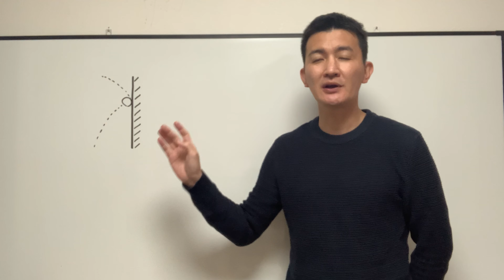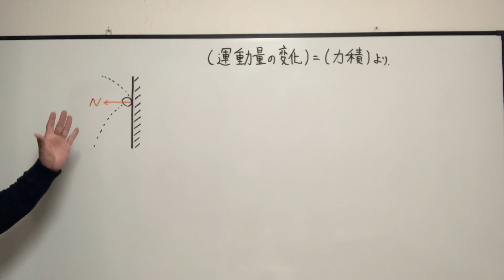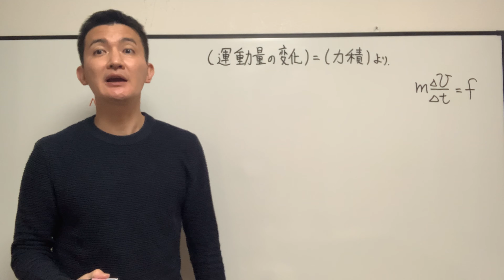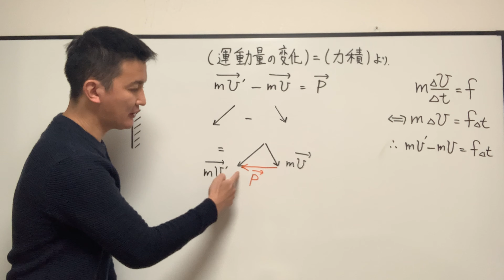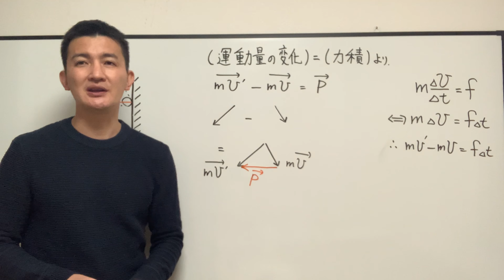共通テスト物理（運動量と力積）で受験生を救いたい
今回は物理の共通テスト対策です。
電車などの移動時間を使って動画を視聴して学習してください。
正解は③でした😁

再生リスト
〜共通テスト対策〜
〜最初からやり直し講座〜